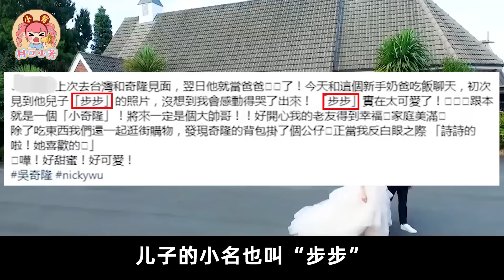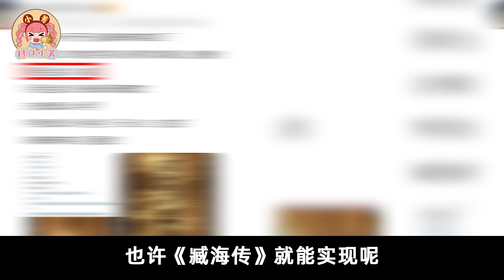【演员经典角色回顾】：85花各个有代表作，95花生还需努力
人生角色保富贵，都有谁呢？